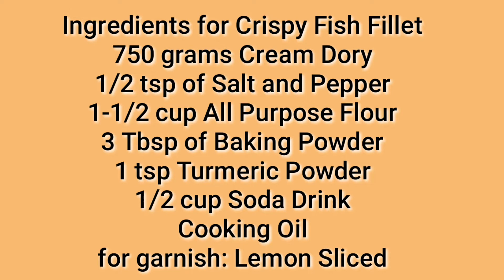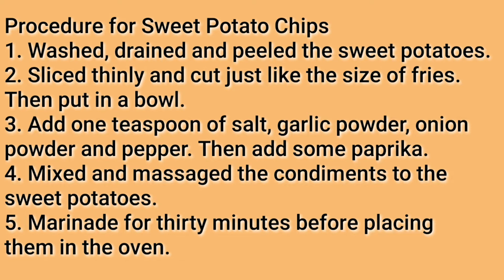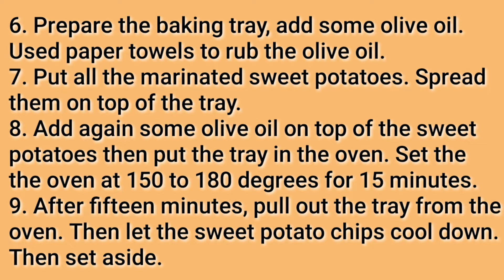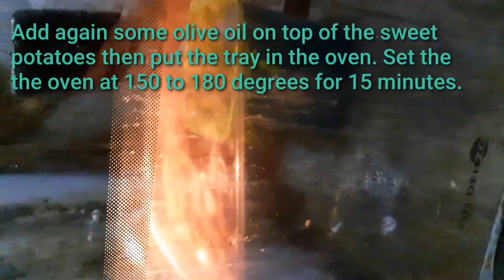Crispy Fish Fillet and Sweet Potato Chips with Garlic Mayo Dip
My Home Cooked Meals - 60

Ingredients - Sweet Potato Chips
4 pcs Sweet Potatoes
1 tsp of Salt and Pepper
1 tsp of Garlic Powder  and Onion Powder
Olive Oil

Ingredients - Garlic Mayo Dip
8 cloves Garlic (minced)
1/2 cup Mayonnaise
A pinch of Thyme

Ingredients for Crispy Fish Fillet
750 grams Cream Dory
1/2 tsp of Salt and Pepper
1-1/2 cup All Purpose Flour
3 Tbsp of Baking Powder
1 tsp Turmeric Powder
1/2 cup Soda Drink
Cooking Oil
for garnish: Lemon Sliced

Procedure for Sweet Potato Chips
1. Washed, drained and peeled the sweet potatoes.
2. Sliced thinly and cut just like the size of fries. Then put in a bowl.
3. Add one teaspoon of salt, garlic powder, onion powder and pepper. Then add some paprika.
4. Mixed and massaged the condiments to the sweet potatoes.
5. Marinade for thirty minutes before placing them in the oven.
6. Prepare the baking tray, add some olive oil. Used paper towels to rub the olive oil.
7. Put all the marinated sweet potatoes. Spread them on top of the tray.
8. Add again some olive oil on top of the sweet potatoes then put the tray in the oven. Set the
the oven at 150 to 180 degrees for 15 minutes.
9. After fifteen minutes, pull out the tray from the oven. Then let the sweet potato chips cool down. Then set aside.

Procedure for Crispy Fish Fillet
1. Washed, sliced and drained the cream dory. Add half teaspoon of salt and pepper then massage each fish fillet.
2. In a bowl, add one cup of all purpose flour, three tablespoons of baking powder, and one teaspoon of turmeric powder. Mixed well.
3. After mixing the flour mixture, set aside and put it in the chiller for fifteen minutes.
4. After fifteen minutes, get the flour mixture from the chiller and pour in half cup of cold
soda. Mixed well until the batter mixture became smooth.
5. Dip the marinated fish fillet to the batter mixture, then to the flour.
6. Heat a pan, put the oil and deep fry the fish fillet.
7. Put the cooked fish fillet in a reversible rock with paper towel to drain the excess oil. Then set aside.
8. For the dipping sauce, minced eight cloves of garlic put it in a small bowl add half cup of mayonnaise then mixed add a pinch of thyme.
9. In a serving plate arrange the fish fillet, sweet potato chips and the garlic mayo dip. Add a sliced of lemon on top.